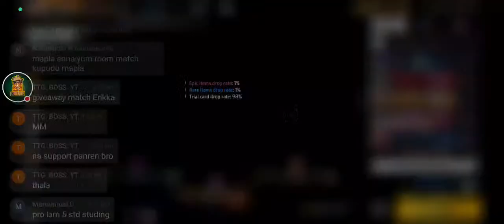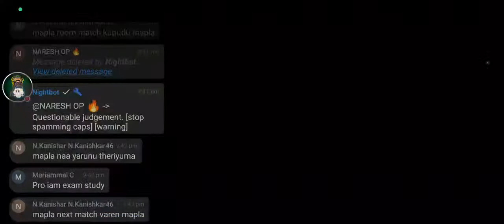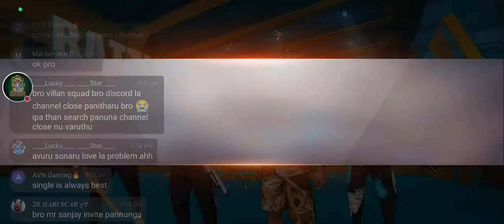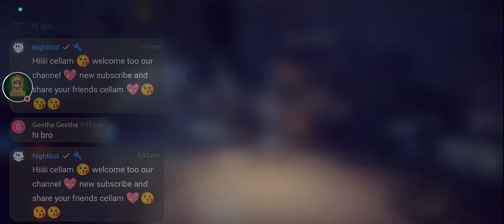Freefire Live Tamil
Description

GAMING WITH SURENDAR

SURENDAR YT:
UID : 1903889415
name : SURENDAR 𝐘𝐓

Namma Guild ID :

free fire game play and free fire commentry
Free fire tips and tricks
தமிழ்
GAMING WITH SURENDAR (GWS)
- funny game play
- funny commentry
- mokka commentary
- time pass
- no elite pass🤣😂
This video is free fire tamil nadu fastest player
This video is free fire tamil status
This video is free fire tamil meaning
This video is free fire tamil nadu pro player

@Nellai gaming @TGB @TGB SPEED @TGB RAP @TGB GANDALF @TGB SIRUTHA @TGB SINGAM @Knockout Tamilan @Back To Gaming @Maranamass Gaming @HARI SCAR @GAMING WITH HARI @Devil gaming @RED777 FF @TN TAMIL YT @Herprince yt @Gaming Tamizhan

This video is free fire tamil video
This video is who is the king of free fire tamil nadu
This video is free fire tamil tik tok
This video is how to get hip hop bundle in free fire tamil
free fire,free fire tamil,free fire new event,free fire attacking gameplay,free fire fist fight,free fire new update,free fire new update tamil,rj rock,
TamilTubers Gaming
TamilTubers gaming channel
Tamil Tubers
tamiltubers sensitivity